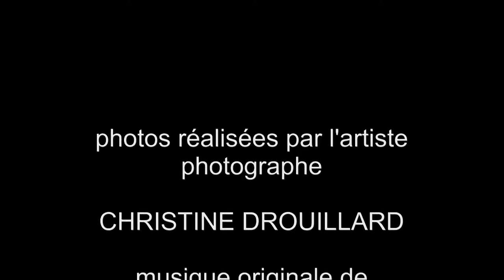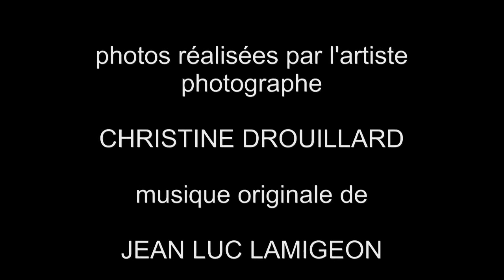christine Drouillard "rêves* entrelacés"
un diaporama de l'artiste photographe Christine Drouillard qui nous présente ici quelques oeuvres de sa collection sur une musique originale composée et jouée par Jean luc lamigeon + d'info